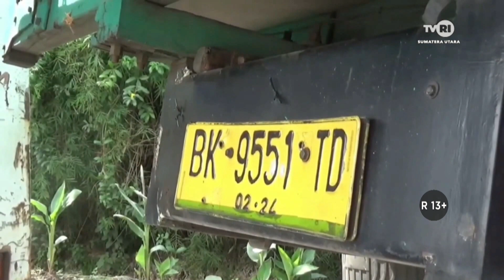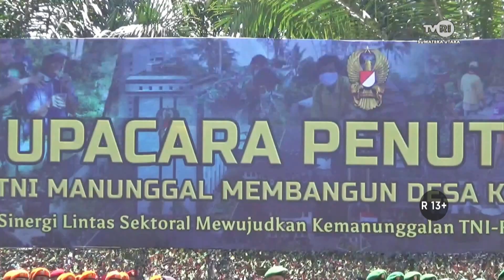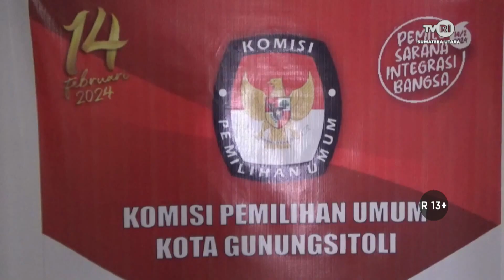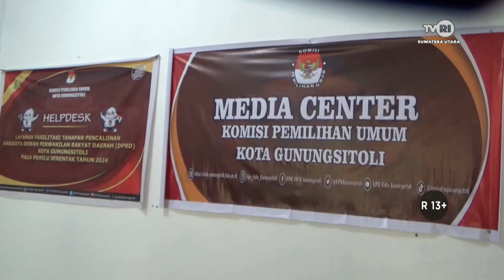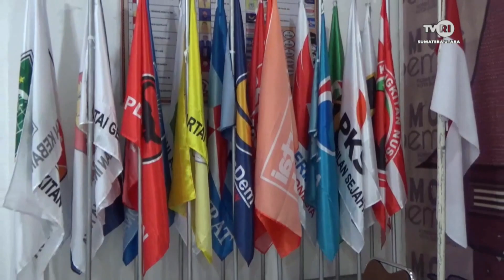SUMATERA UTARA HARI INI SIANG [ 31 AGUSTUS 2023 ]